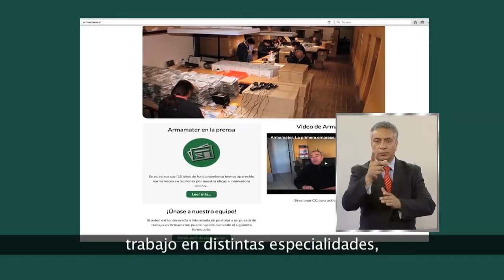PORTAVOZ INCLUSIVO 04 FEB 17 (BLOQUE 3)